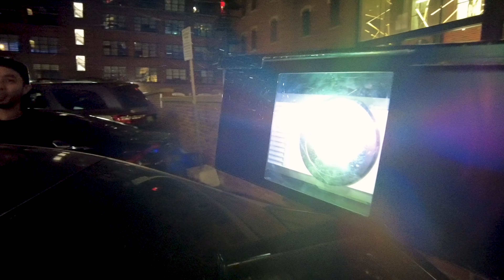Grassroots Projections: Unlocking Polestar's Potential